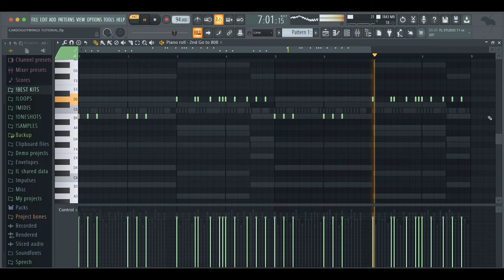HOW TO MAKE BEATS LIKE CARDOGOTWINGS IN FL STUDIO | MAKE BEATS FOR LARRY JUNE, CURREN$Y, WIZ KHALIFA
CARDOGOTWINGS FL STUDIO TUTORIAL
MAKE BEATS LIKE CARDOGOTWINGS
BEAT TUTORIALS FL STUDIO